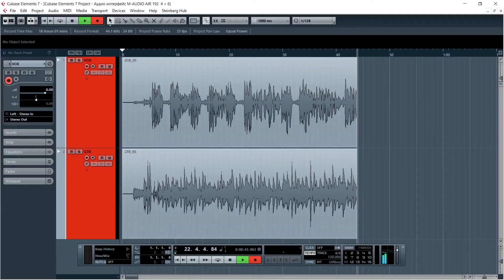Аудиоинтерфейсы M AUDIO AIR 1924 и M AUDIO AIR 1926